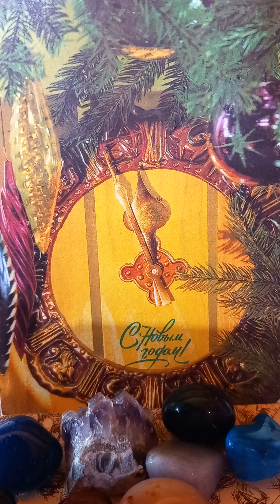Lewis Carroll-Alice în Țara Minunilor.10.Cadrilul racilor